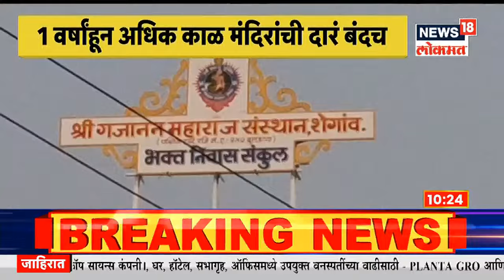भाजप आध्यात्मिक आघाडीचं शंखनाद आंदोलन | Mudda Maharashtracha | News18 Lokmat | Aug 30, 2021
TemplesReopenInMaharashtra MaharashtraUnlock News18Lokmat राज्यातील मंदिरं 1 वर्षांहून राज्यात कोरोना व्हायरसच्या (Corona Virus)संभाव्य तिसऱ्या लाटेचा (Third Wave) इशारा देण्यात आला आहे. त्यातच सध्या राज्यात (Maharashtra Corona Virus) सक्रिय रुग्णांची (Active Patients) संख्या 52 हजार 844 इतकी आहे. गेल्या अनेक दिवसांपासून राज्य रुग्णवाढीत देशात दुसऱ्या क्रमांकावर आहे. अधिक काळ बंद आहेत . मंदिरं खुली करण्यासाठी भाजप आक्रमक झालेले पाहायला मिळत आहे .आज भाजप अध्यात्मिक आघाडी राज्यव्यापी शंखनाद आंदोलन करणार आहे . 'केवळ मंदिरांमुळे कोरोना वाढतो का?' असा सवाल अध्यात्मिक आघाडीने राज्य सरकारला केला आहे .